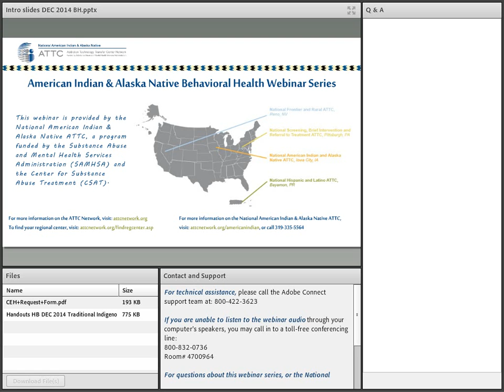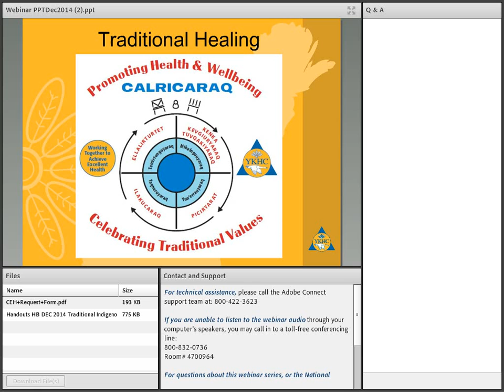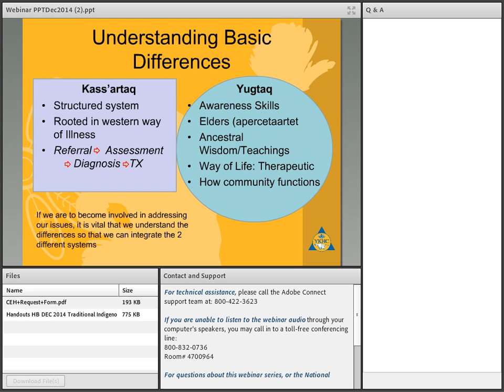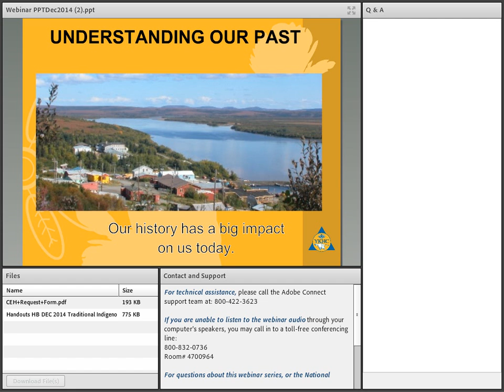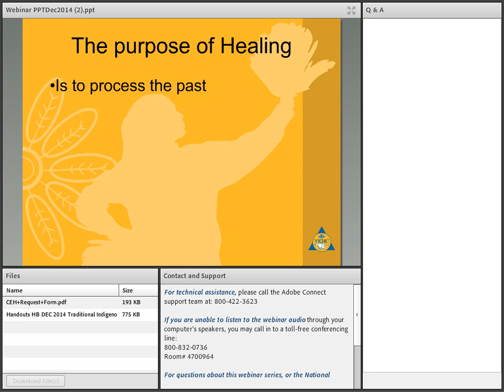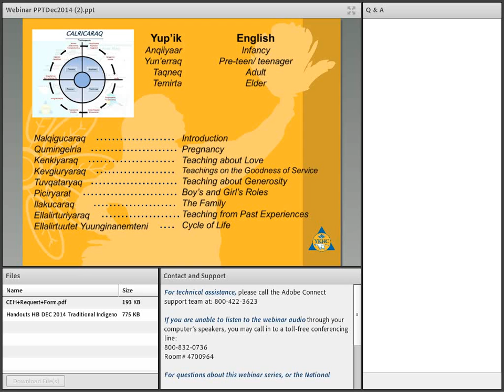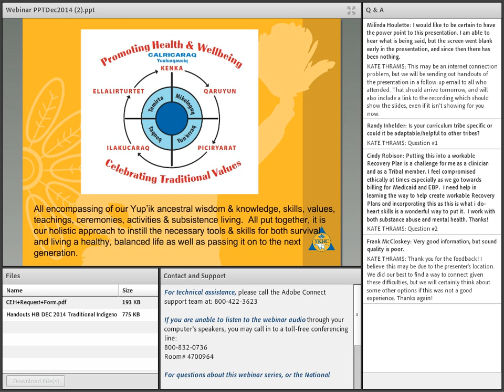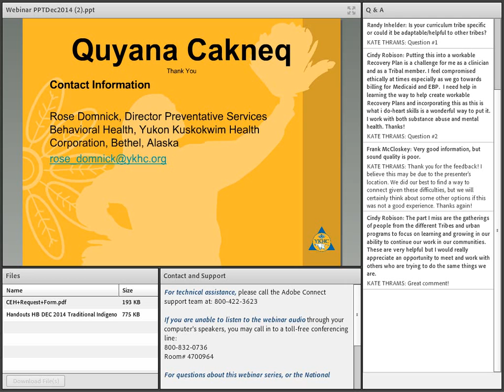Behavioral Health DEC 2014 Traditional Indigenous Healing